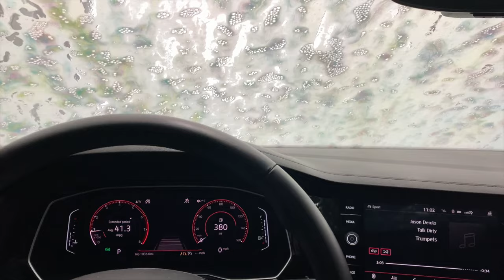Day in the Life :) Our First Video!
Hey all, we decided to start a YouTube channel because we want to be able to interact more with our fan base on a personal level! We hope you enjoy getting a view into our day to day and in the future we will post all kinds of fun videos!